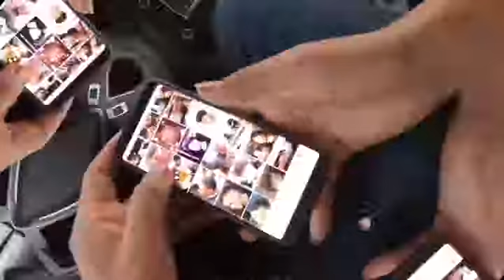Razos Barber Shop Promo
Razo Barber shop Promotional video